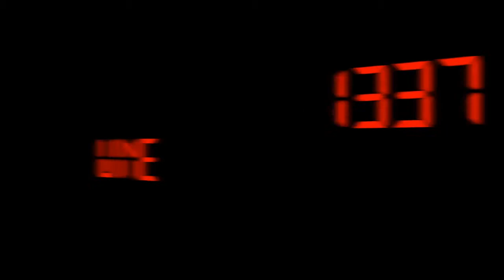No Merit in Procrastination - Episode #291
No Merit in Procrastination - Episode #291 from 1337 Wine TV. Like this? Watch the latest episode of 1337 Wine TV on Blip!

Author: Mark V. Fusco San Antonio, TX In this episode of 1337 Wine TV, Mark reviews two wines. No Wine 101 today. This first wine is a somewhat randomly chosen wine from his local grocery store, HEB, the 2012 Procrastination Sauvignon Blanc. It is from the DC Flynt MW Selections. Wine #2 is the 2009 Lyeth Meritage. This wine is a blend of Cabernet Sauvignon, Merlot, Cabernet Franc, and Petit Verdot.